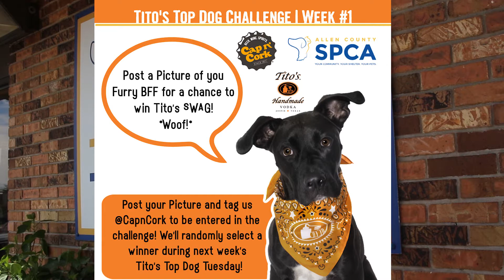Tito's Top Dog Challenge | Allen County SPCA | Cap n' Cork | Help 100 Shelter Dogs Find Homes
Tito's Handmade Vodka and the Allen County SPCA are teaming up with Cap n' Cork to help 100 dogs find homes during the month of August!

Starting next week we'll highlight a new adoptable dog in hopes that one of our loyal fans and followers will swing into the shelter and scoop up a new best friend!

When we reach our goal...Tito's is going to send an awesome donation to the Allen County SPCA!

Want even more fun? Cap n' Cork will give you a chance to help us match some of that donation through our weekly social media contest!

Two Paws up for an even BIGGER donation to help shelter pets find their forever.

And don't forget to stop by your neighborhood Cap n' Cork and pick up a bottle of Tito's, because it's